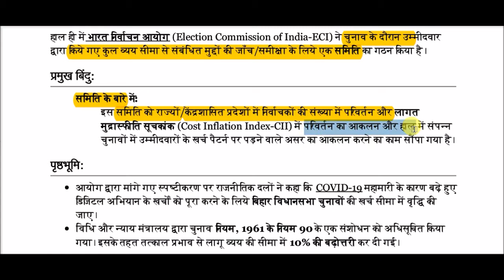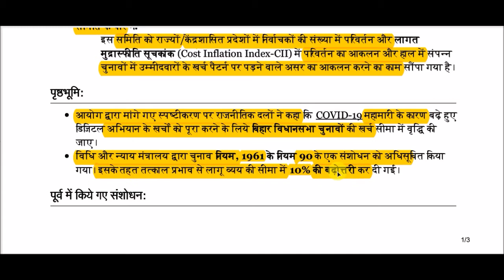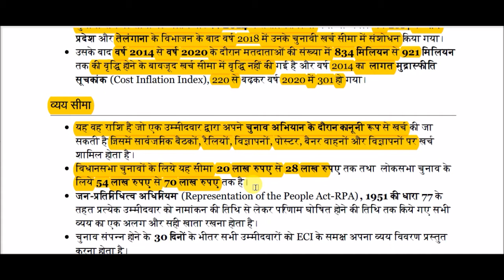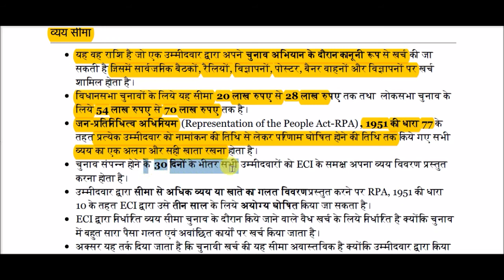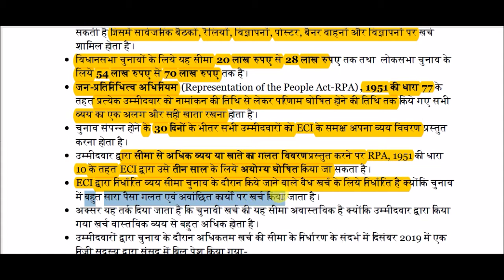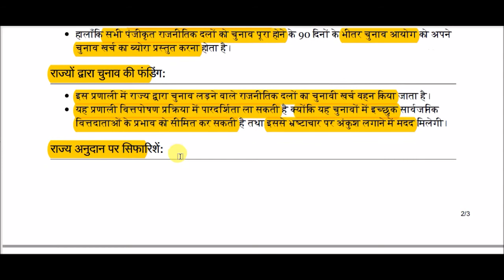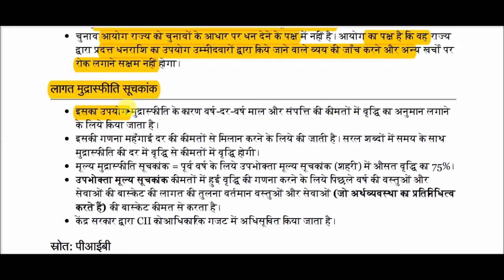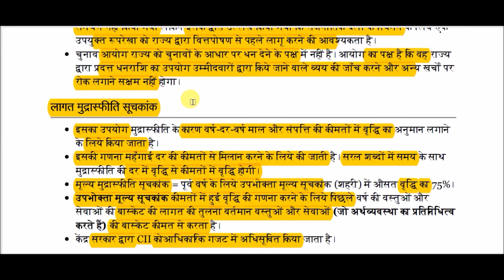चुनावी व्यय सीमा की समीक्षा हेतु समिति || Committee to Review Election Expenditure Limit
Committee to Review Election Expenditure Limit for All Competitive Exams like SSC, Railway, IB, Bank, UPSC, BPSC, MPSC, PCS, etc.